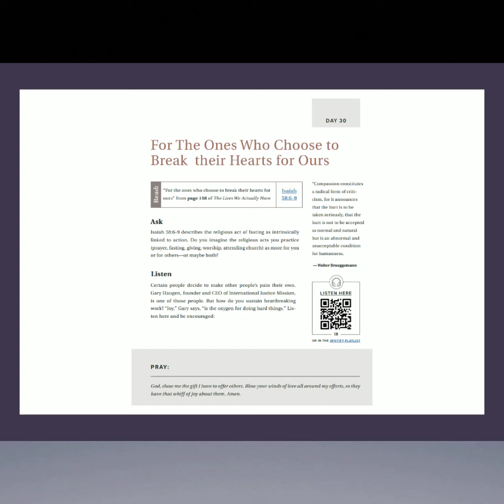Bless the Lent Day 30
Kate Bowler and Dr. John Fairless for "For the Ones Who Choose to Break Their Hearts for Ours"